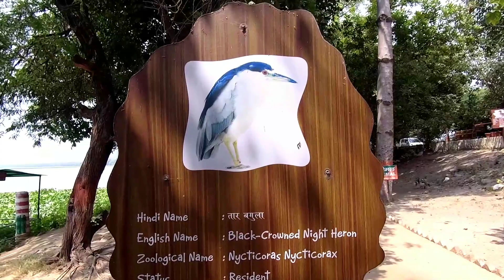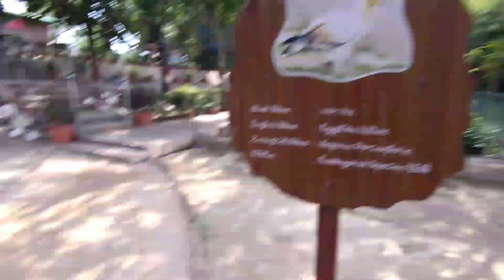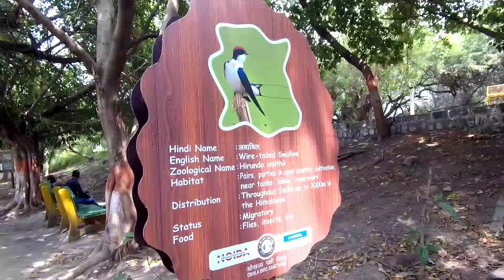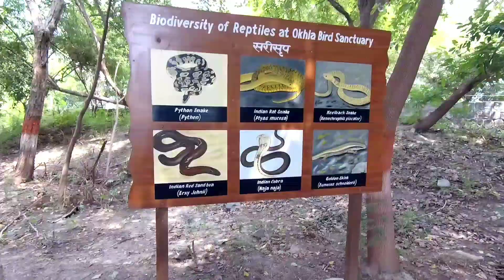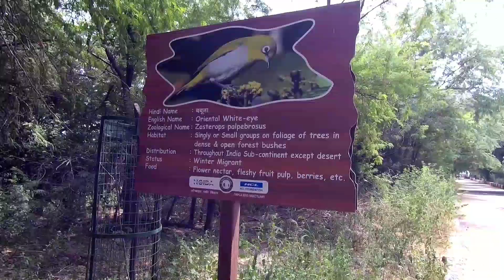Aaru ka popat😱 ho gaya😅 BIG SNAKE🐍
About me-
My name is Deepak.
I love for video making & vlogs